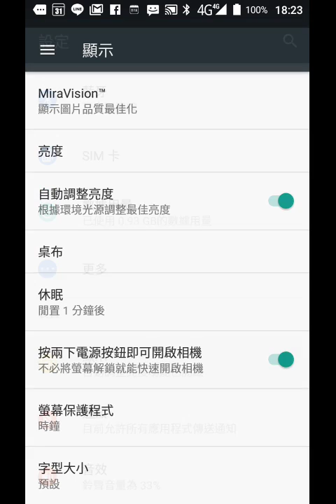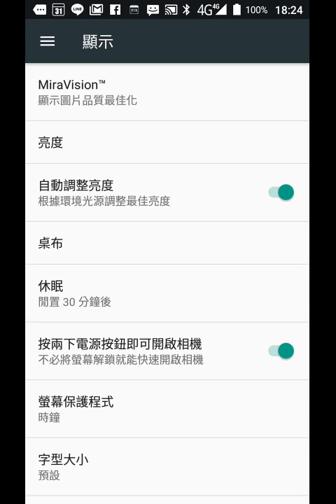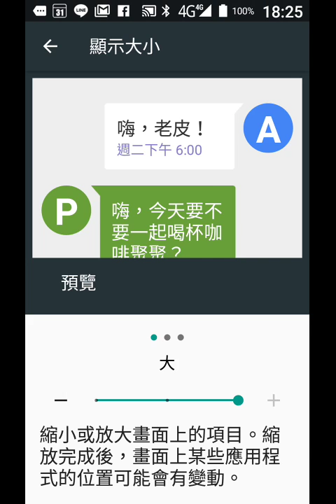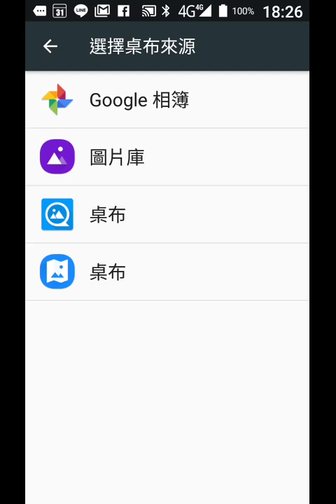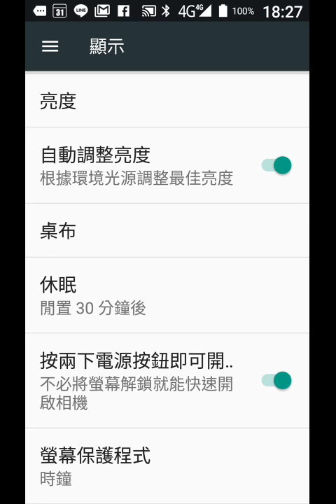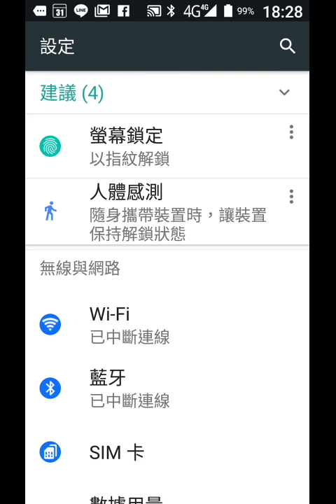record-20180916-182253手機螢幕錄影大聲朗讀之前的調整螢幕休眠時間為三十分鐘之操作實況(由設定而顯示再找到休眠)_還有調整文字為最大.mp4